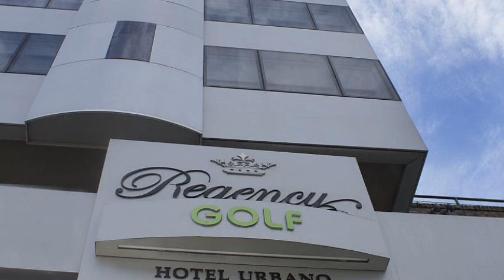Regency Golf - Hotel Urbano en Montevideo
Regency Golf - Hotel Urbano brinda 65 habitaciones nivel 4 estrellas equipadas con tetera/cafetera, minibar y ducha. La propiedad se localiza en una bonita área de Montevideo. Regency Golf - Hotel Urbano cuenta con una calificación de 8.6 basada en 621 opiniones de viajeros.